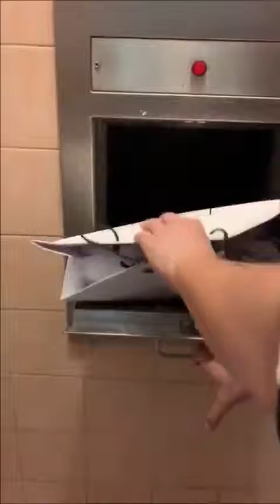Facts uber Dubai